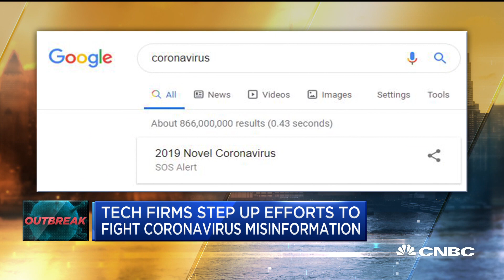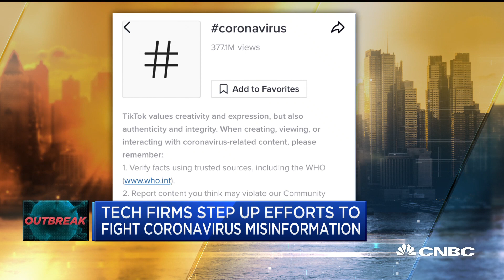Tech firms step up efforts to fight coronavirus misinformation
Drinking bleach will kill the coronavirus? That's just one example of the misinformation spreading across the Internet, and the big three platforms are under pressure to stop it. CNBC's Ylan Mui breaks down the steps that Big Tech is taking to curb false and misleading information in the midst of a global health crisis and what it says about the importance of trust to their business model.

CNBC TV